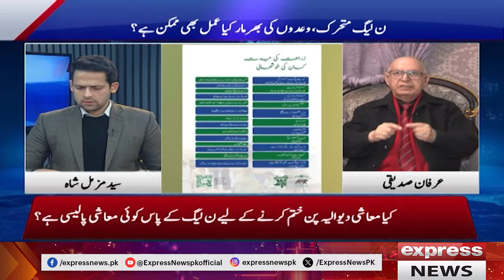Statecraft With Syed Muzammil Shah | Cipher Case | Imran Khan sentenced to 10 years imprisonment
Statecraft With Syed Muzammil Shah |Cipher Case | Imran Khan sentenced to 10 years imprisonment | 30 Jan 2024 | Express News